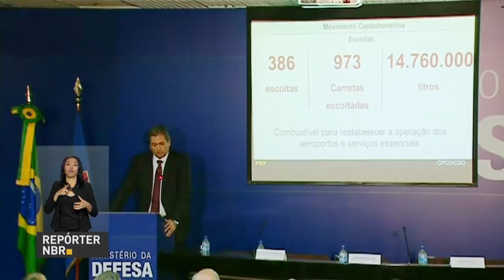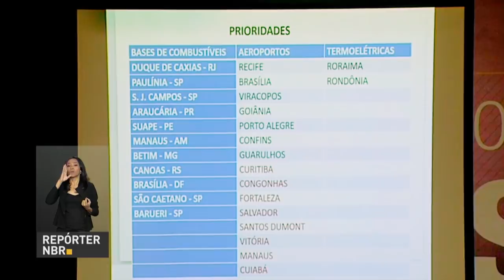BOLETIM REPÓRTER NBR 9h - 29 de maio de 2018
REPÓRTER NBR 9h - 29.05.18: presidente Michel Temer participa nesta terça-feira (29), em São Paulo, do Fórum de Investimentos Brasil 2018. Veja também: governo apresenta balanço das ações sobre os bloqueios das rodovias federais pelos caminhoneiros.